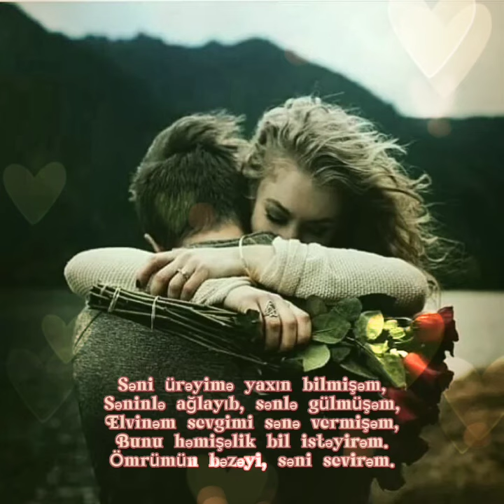28 iyul 2024